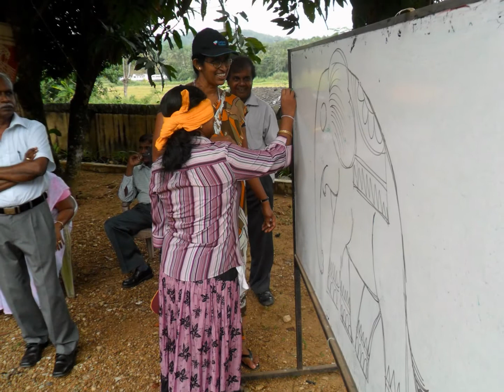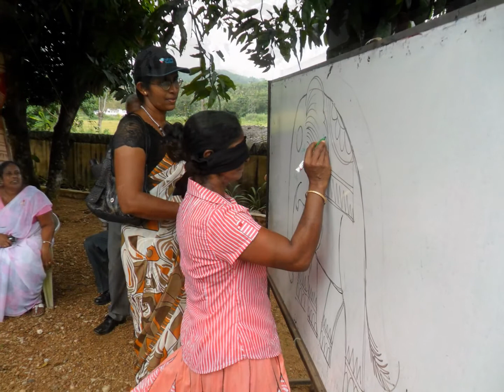0081 - කලාප අධ්‍යාපන කාර්යාලයේ අවුරුදු උත්සවය 2012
2012 කලාප අධ්‍යාපන කාර්යාලයේ අවුරුදු උත්සවය